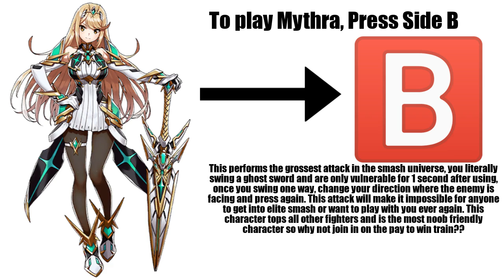Super Smash Ultimate-How to play Pyra/Mytra *New Characters* (Tutorial)